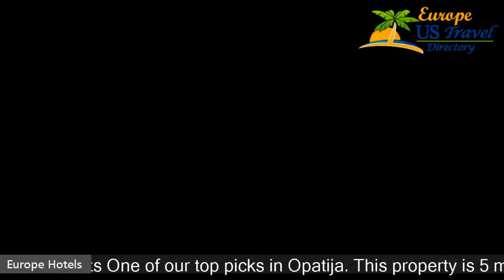Apartments Villa Palme - Opatija Hotels, Croatia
Apartments Villa Palme 3 Stars Hotel in Opatija, Croatia Within US Travel Directory Stay where the locals do  One of our top picks in Opatija. This property is 5 minutes walk from the beach. Villa Palme in the quiet centre of Opatija provides a relaxing holiday in high-class accommodation, offering a combination of elegance and comfort. Unwind in the swimming pool or the sauna and enjoy the barbecue on the terrace.
 There is also a playground for children.
 Surrounded by a splendid Mediterranean landscape with lush gardens, Villa Palme is only 350 m from the main beaches and 300 m from many restaurants, boutiques, banks, a grocery store and others.
 The apartments have private entrances, large terraces and balconies with a fantastic view of the city of Rijeka and the Kvarner Bay with its islands of Krk and Cres.
 The friendly and dedicated staff will make your stay a most pleasant one, helping you to discover this marvellous tourist destination as much as possible.
 Airport transfers can be arranged at an extra charge.

Hotels Located in  :
Location in : Ulica Vrutki 8, 51410 Opatija, Croatia